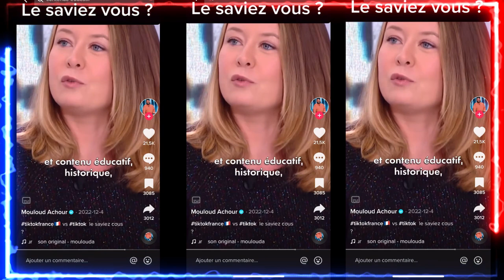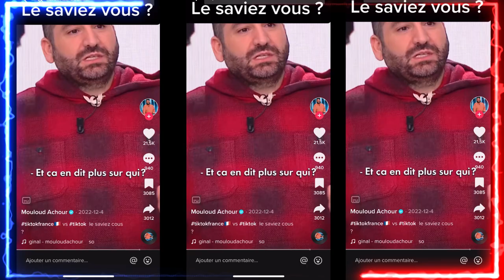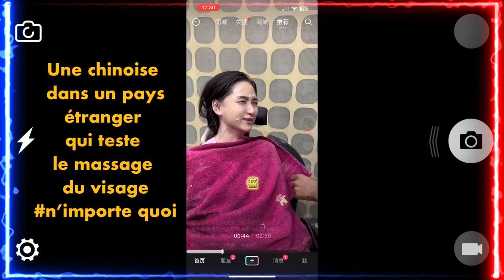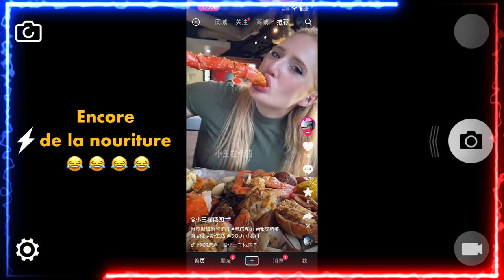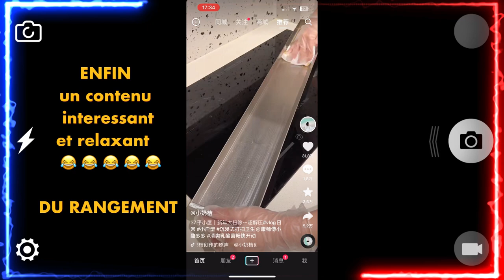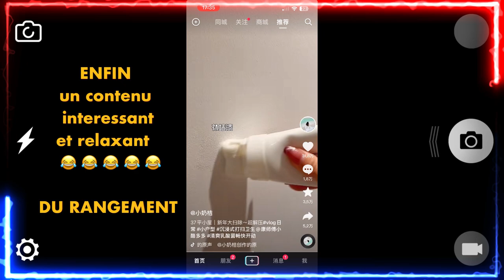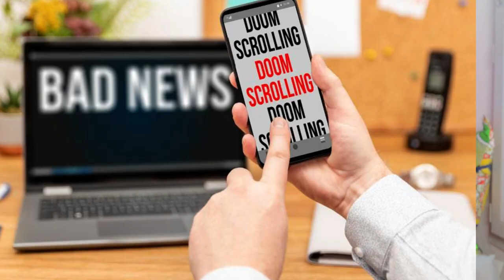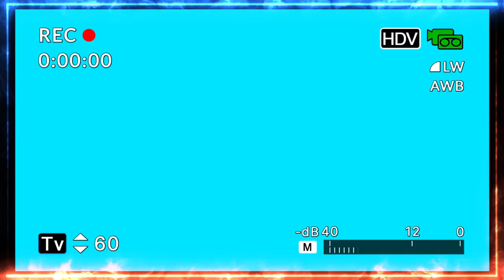Incroyable: Je compare mon 抖音 Tiktok Chinois et le "TIKTOK"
/show/1xbOuV6qVWCxmKg9gTk06Z?si=e3421adf917444f9